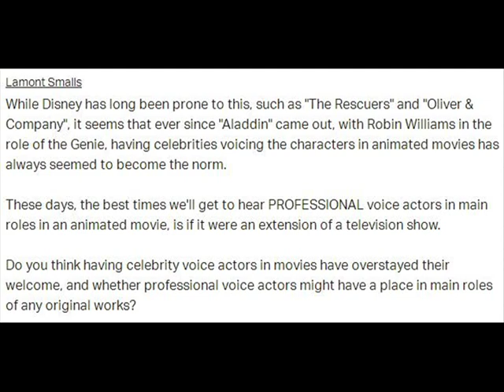Do Animated Movies Use Too Many Celebrity Voices? (Patreon Question)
I explain why animated movies should try hiring more professional voice actors, along with giving examples of good celebrity voice casting.

Special Thanks to my Patreon Supporters! Clayton, Ryan, Anthony, Zoobomafoo, Andrew, Benjamin, Lamont, Joey, Joshua, Justin, Sonia, Micah, Niall and Diver1994!